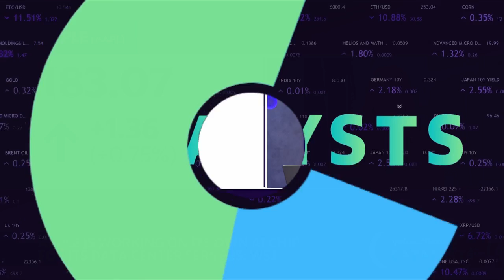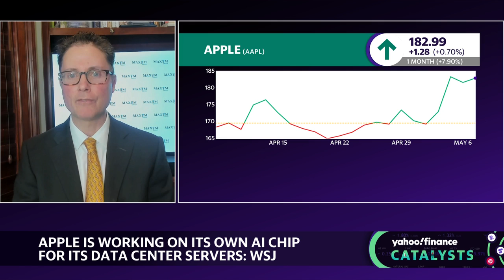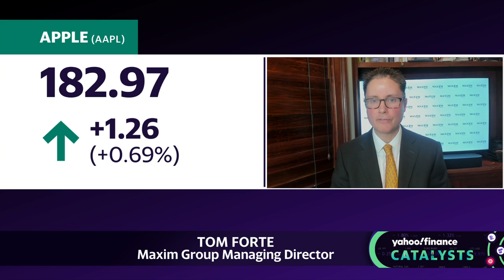Apple is working on its own AI chip for data center servers: Report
Apple (AAPL) is reportedly working on creating its own artificial intelligence chips for the company's data centers in a new project called "ACDC." Maxim Group Managing Director Tom Forte joins Catalysts to discuss what the latest move could mean for the tech giant and investors.
"In my opinion, this is more about improving the costs for AI for Apple than it is necessarily a new product release leveraging artificial intelligence," Forte explains. He says that despite the chip's potential to cut artificial intelligence operating costs, he tells Seana Smith, "I certainly wouldn't consider changing my hold rating on the news."